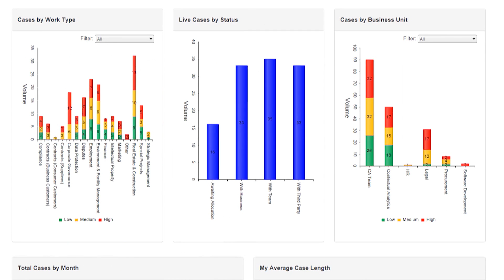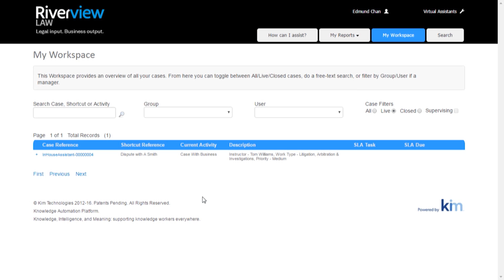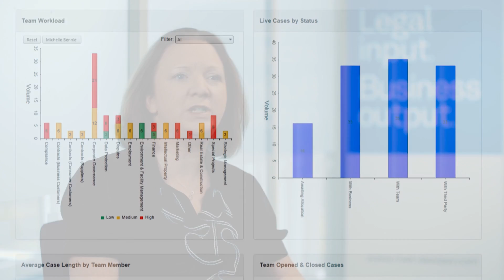In-house Functions and the impact of Virtual Assistants